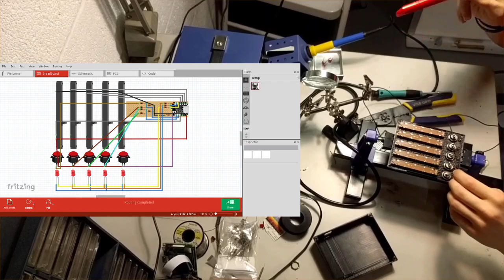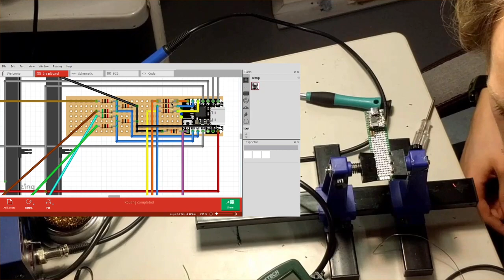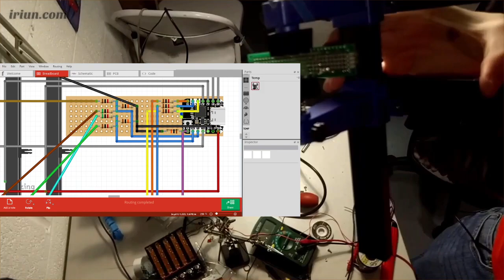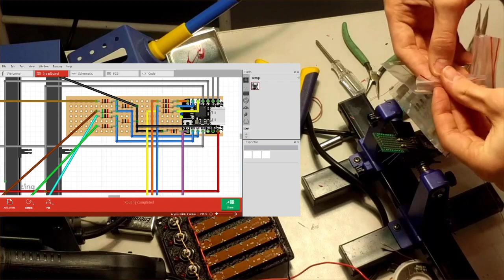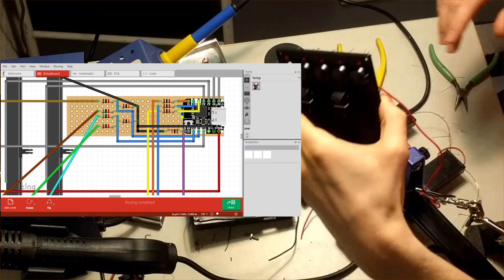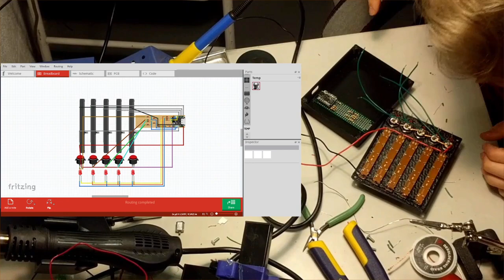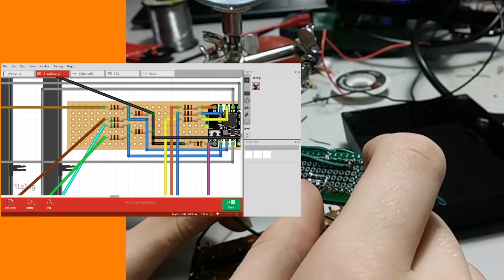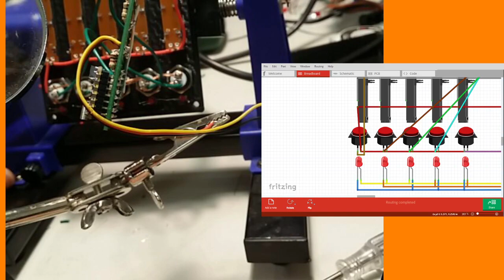USB MIDI Mixer Wiring Stream